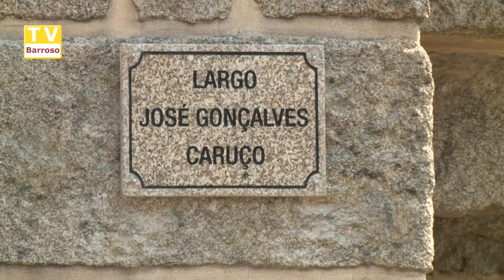Largo José Gonçalves Caruço 2016